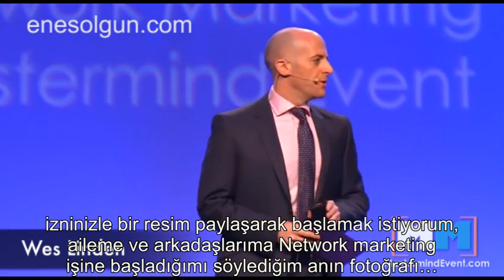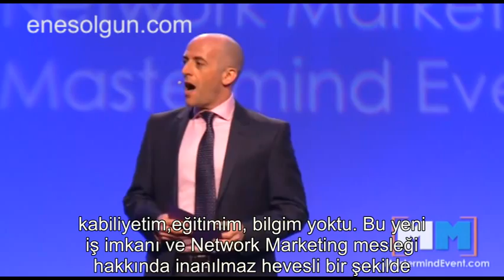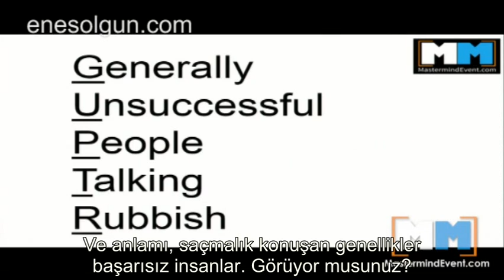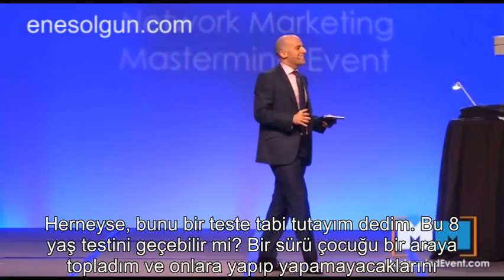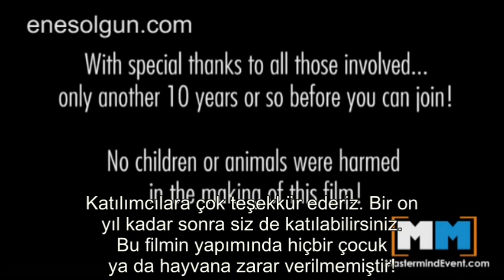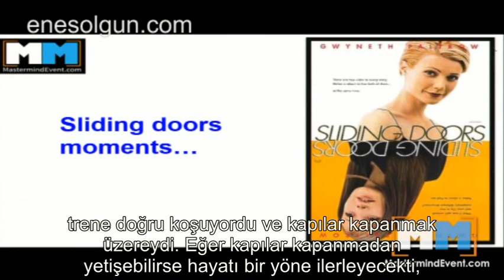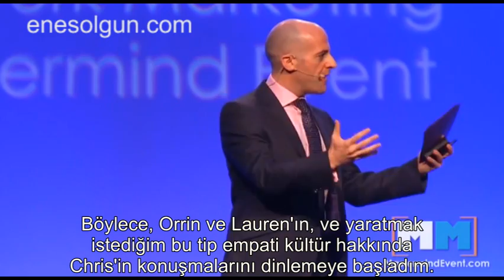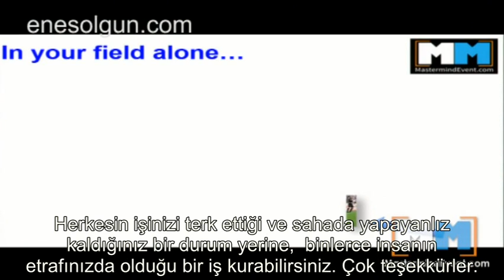Davet & Follow Nasıl Yapılmalı? - Wes Linden